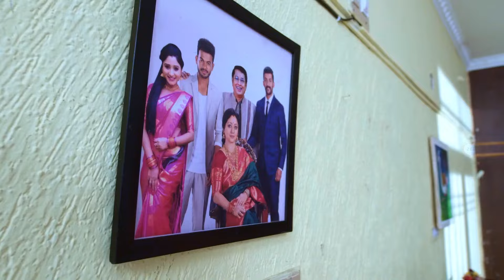Paaru - 20 - 24 Feb, 2023 - Week In Short - Kannada TV Show - Zee Kannada